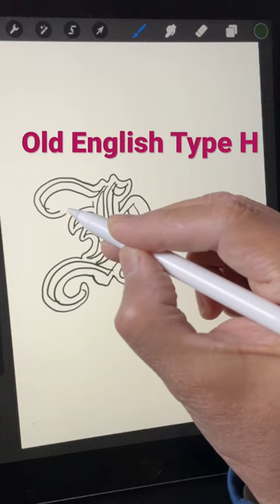Letter H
Calligraphy